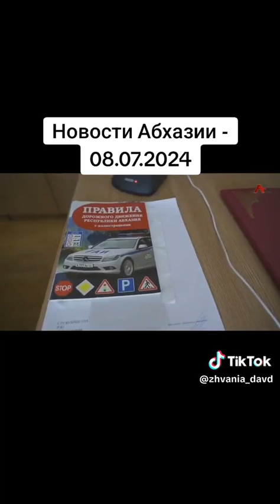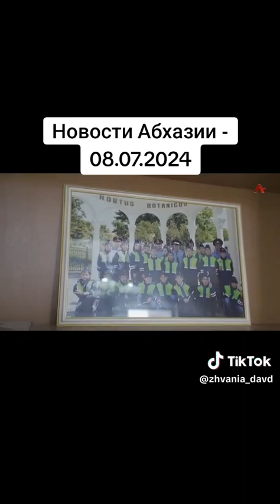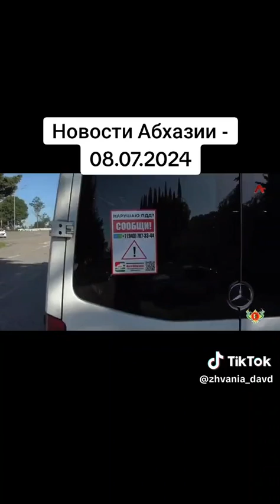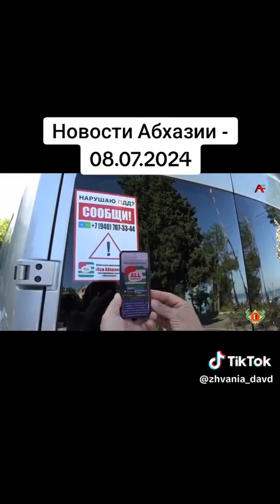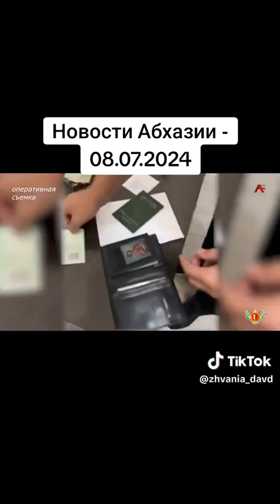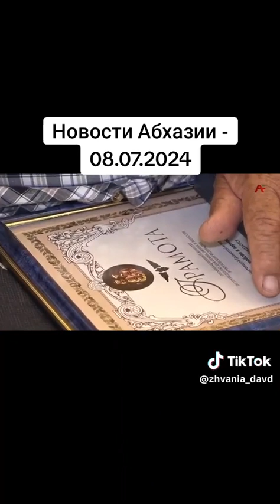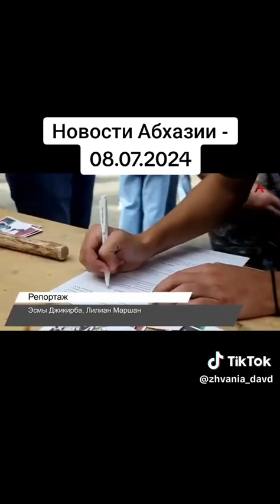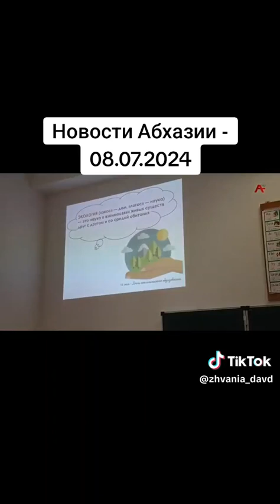Название файлаНовости Абхазии - 08.07.2024